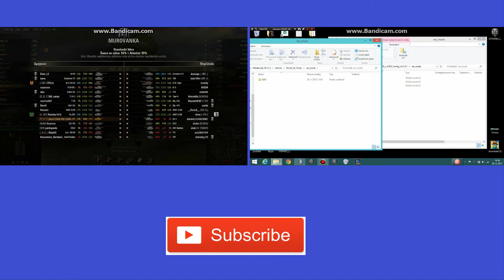wot présentation et jouabilité du ST-I